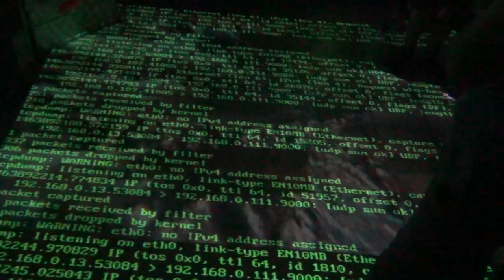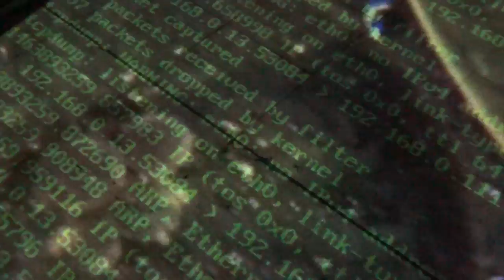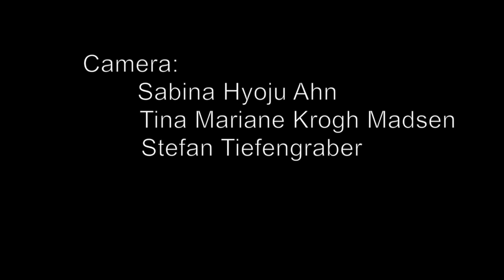Embedded Artist at AMRO, Stadtwerkstatt Linz, Austria 28.5.2016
Embedded Artist at AMRO 2016 in Linz, Austria

booking AT tmkm DOT dk

Industrial noise and digital sound processing meets multi space projections: “Embedded Artist” is a media performance by Malte Steiner and Wolfgang Spahn. For the performances and installations both artists developed the Embedded Art System, a multi visual modular system based on the Raspberry Pi. In addition to digital sound syntheses the electro-magnetic pollution of the used gear- and servo-motors creates an unique sound composition.